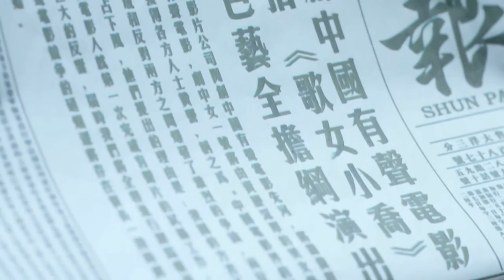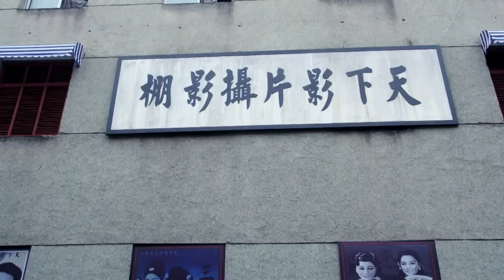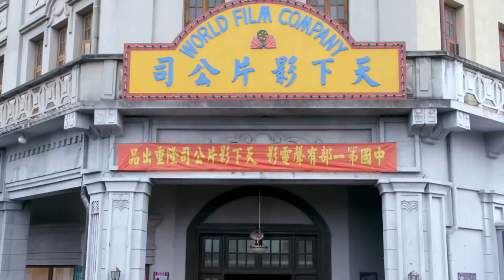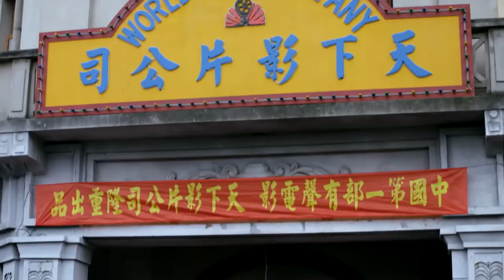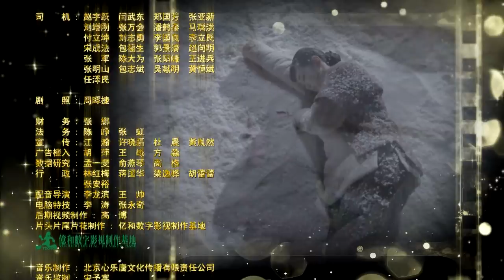【传奇大亨】ENG SUB | The Legendary Tycoon 第13集 张翰、贾青、宋轶、陈乔恩主演 张翰白手起家追逐电影梦